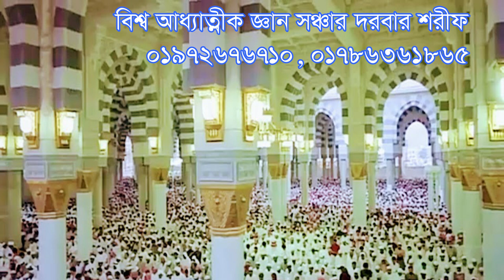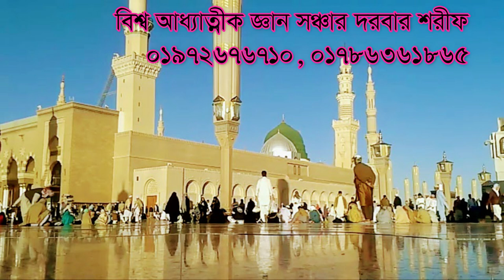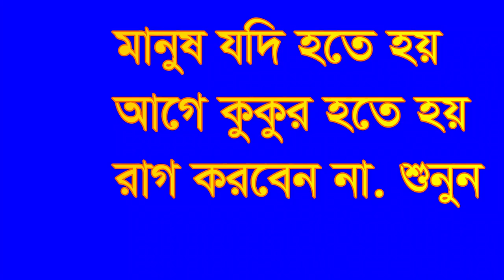মানুষ যদি হতে চাও আগে কুকুর হয়ে যাও। রাগ না করে শুনো। Manos jodi hote chao age kukur hoye jao